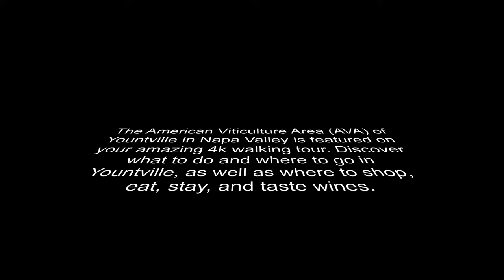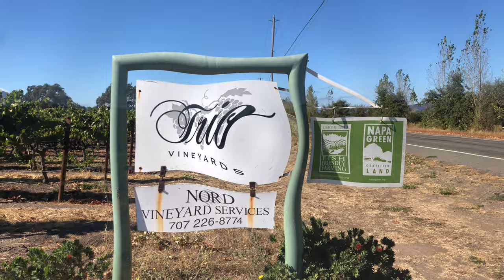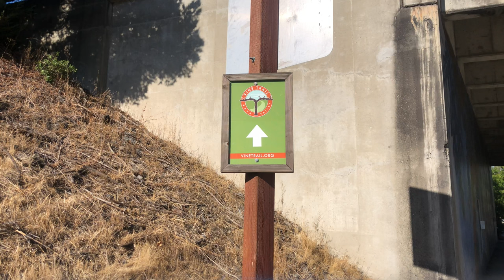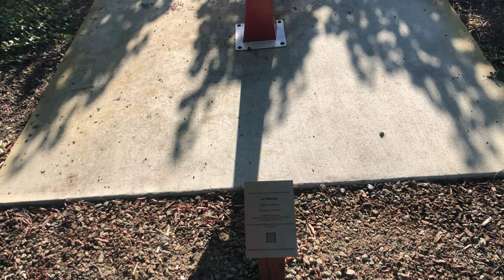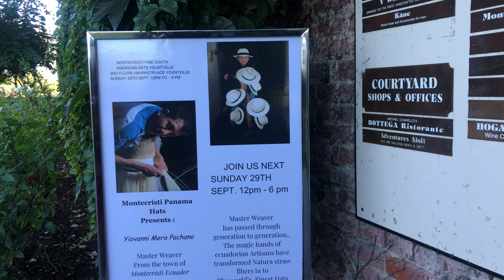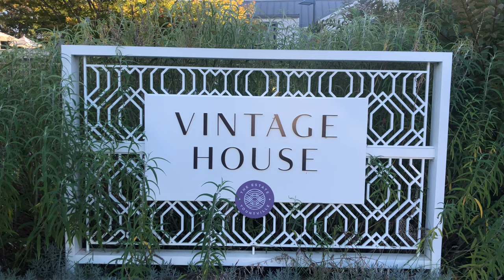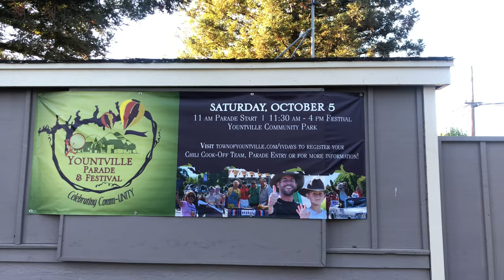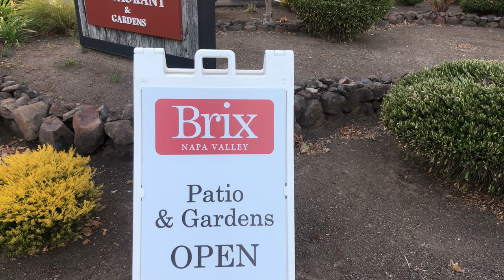YOUNTVILLE | Virtual Walk | Things To Do In Napa Valley | PART 2 -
PART 2 - COTTAGES OF NAPA VALLEY TO BRIX RESTAURANT

A small community called Yountville can be found in California's Napa Valley. It is renowned for its picturesque vineyards, fine dining establishments, and opulent lodgings. Wine enthusiasts and food enthusiasts alike now enjoy visiting Yountville.

The French Laundry, a renowned eatery run by chef Thomas Keller, as well as additional upscale restaurants like Bouchon, Ad Hoc, and Redd are some of Yountville's most notable attractions. Several wineries, including Domaine Chandon and Jessup Cellars, are located in Yountville.

Yountville offers a wide range of outdoor activities in addition to wine and cuisine, including hiking and biking through the vineyards, hot air balloon rides, and golfing at the Vintner's Golf Club. The town is also home to several parks and gardens, including Yountville Park and the Napa Valley Museum.

There are many wineries in Yountville, and they make a wide range of wines, such as Cabernet Sauvignon, Chardonnay, Pinot Noir, Merlot, and Zinfandel.
Aside from its wineries and restaurants, Yountville is also known for its art galleries, boutique shops, and luxury hotels. The town has a charming, small-town feel and is easily walkable, making it a popular destination for romantic getaways and weekend retreats.

If you're interested in exploring the Napa Valley beyond Yountville, there are several nearby towns worth visiting. St. Helena, located just north of Yountville, is known for its high-end shopping and dining, as well as its historic architecture. Calistoga, located at the northern end of the valley, is known for its natural hot springs and mud baths.
The Napa Valley is also home to several annual events and festivals, such as the Napa Valley Film Festival, the Napa Valley Marathon, and the Napa Valley Wine Auction. These events draw visitors from around the world and offer a chance to experience the region's culture and community.

Yountville has a rich history dating back to the mid-1800s, when it was first settled by George Yount, a pioneer in the wine industry. Today, Yountville is known for its wineries, restaurants, and high-end hotels, but it still has the charm of its past.

The Veterans Home of California, which was built in 1884 and is now a place for military veterans to retire, is one of the town's most famous landmarks. The Yountville Cemetery is also worth a visit, as it contains the graves of several early settlers, including George Yount himself.

Walking Tours Bay Area
4K 60 FPS
Virtual walking tour San Francisco Bay Area
Visit San Fran
4k video ultra hd 60fps
Raw footage
Driving tour
Driving tour raw footage
Walking tour
walking tour raw footage
Raw video
Driving tour raw video

Virtual walking tour bay area

LINKS:

View the PairRec blog for insights on all the Bay Area attractions

View the PairRec YouTube channel playlists to learn more about what you can expect to see throughout the San Francisco Bay Area…

PairRec Videos, The Site cannot and does not contain tourism & travel advice. The tourism & travel information is provided for general informational and educational purposes only and is not a substitute for professional advice. Accordingly, before taking any actions based upon such information, we encourage you to consult with the appropriate professionals. We do not provide any kind of tourism & travel advice. THE USE OR RELIANCE OF ANY INFORMATION CONTAINED ON PairRec VIDEOS, SITE OR OUR MOBILE APPLICATION IS SOLELY AT YOUR OWN RISK.